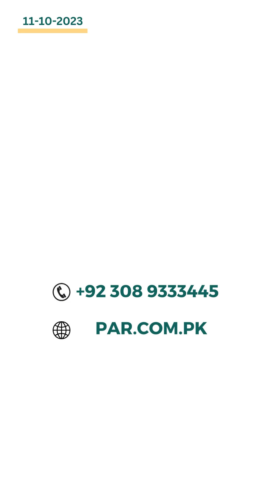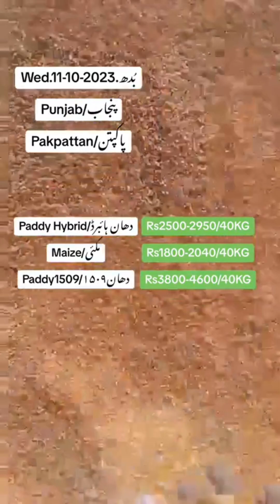PAR: Punjab Ghalla Mandi Rates: 11-10-2023 پنجاب غلہ منڈی میں اجناس کی قیمتیں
Discover the latest price trends and rates at the Ghalla Mandi in PAR Pakistan. Stay informed about the fluctuating prices of agricultural produce, making informed decisions for your business or farm.